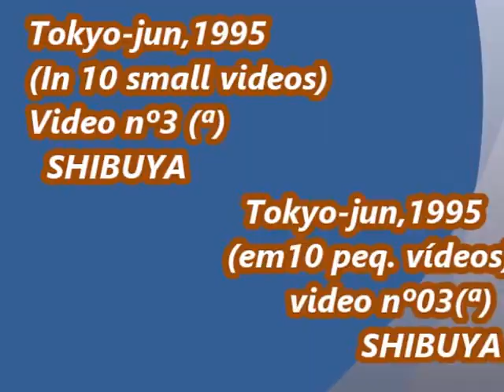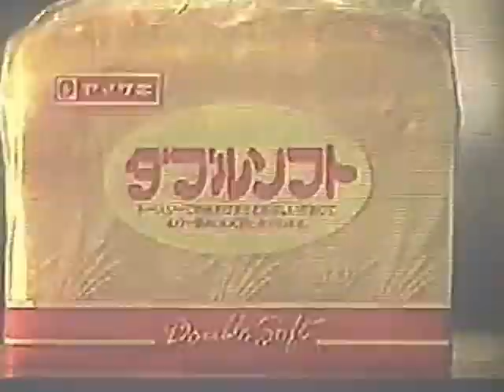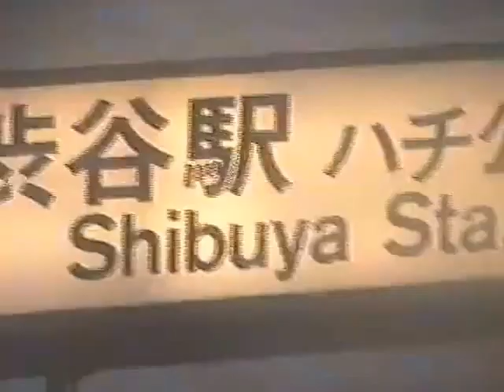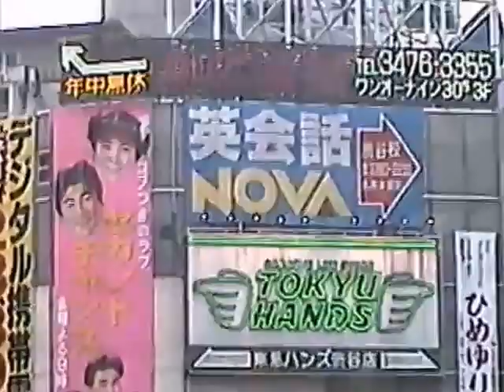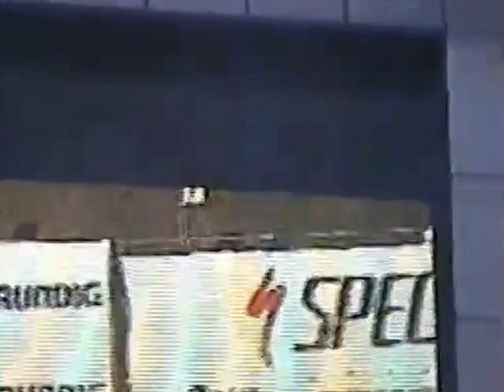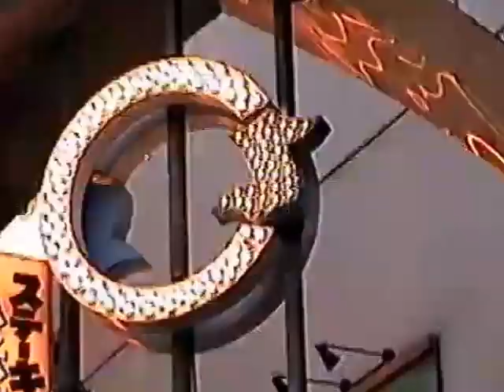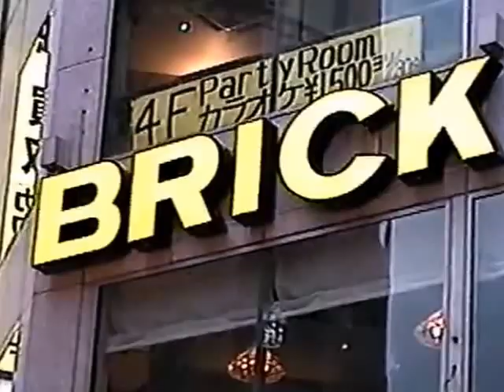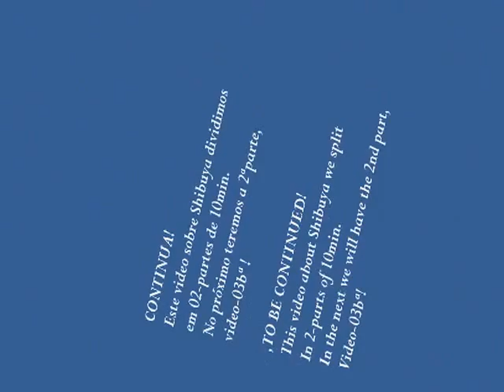*Tokyo, Jun-1995. In 10 small videos. In this video nº 03 ( (1st.part) SHIBUYA! (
*Tokyo,Jun-1995. em 10 pequenos videos. Neste video nº 03(1ªparte)- Shibuya!
 (um mix de eletronicos e moda)!!
*Tokyo, Jun-1995. In 10 small videos. In this video nº 03 ( (1st.part) SHIBUYA! (a mix of electronics and fashion)!
**Compartilhando com voces uns dos lugares mais badalado de todo Japao!
**Sharing with you some of the most popular places in All Japan!